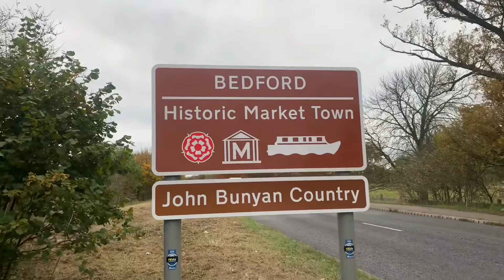I’m in Bedford today does anyone wanna come out and play!